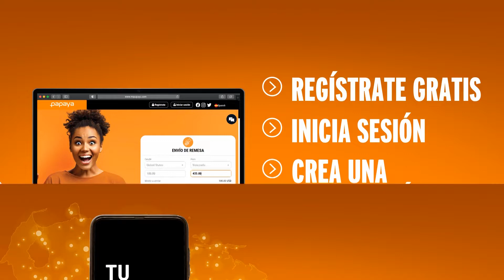MARCO MICHETTI cuenta todo, y nos dice: ¿MAS NUNCA? EVTips | EVTV | 02/18/2022 S5